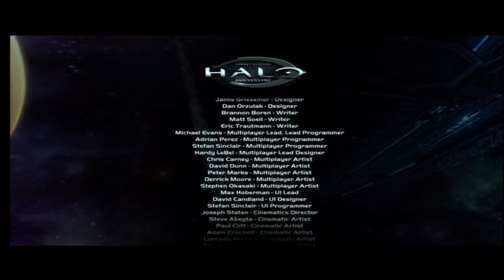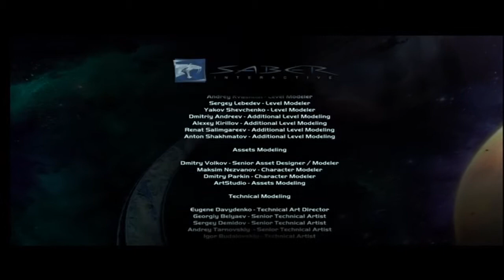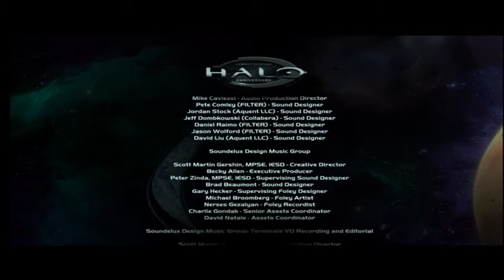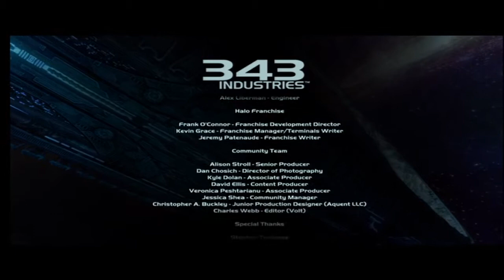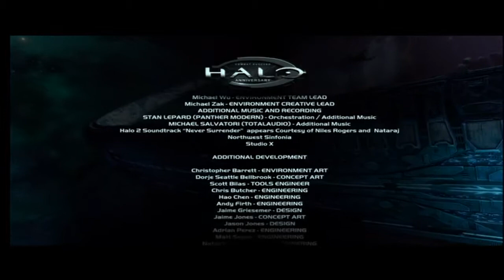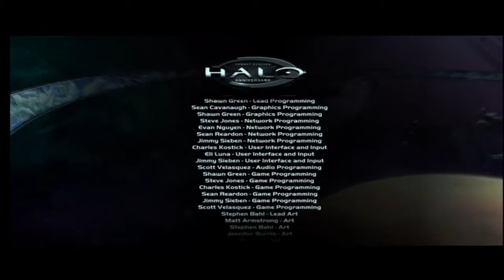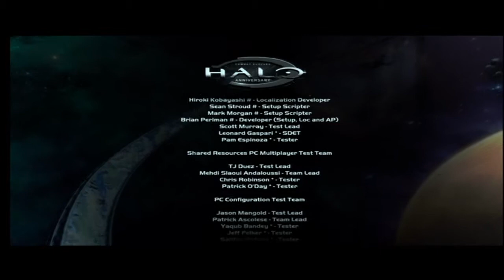Halo CE Playthrough - Part 36 - CREDITS w/Alex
The credits for Halo Combat Evolved Anniversary. Enjoy the video!